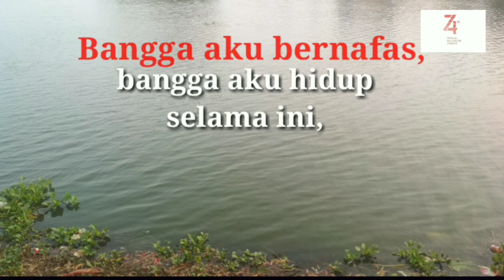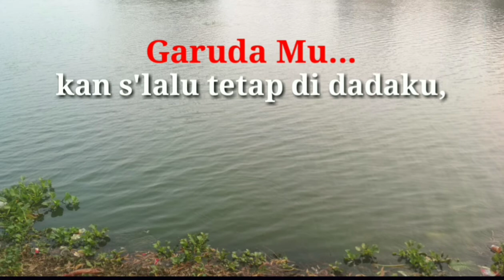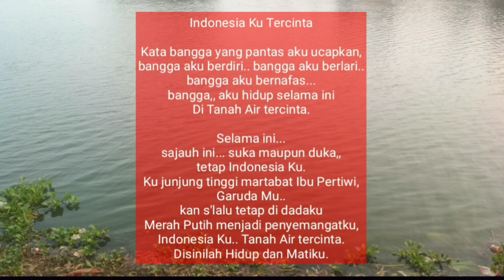💪Coretan Pena,.. Indonesia Ku Tercinta‼️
Kumpulan Coretan Penaku
Indonesia Ku Tercinta